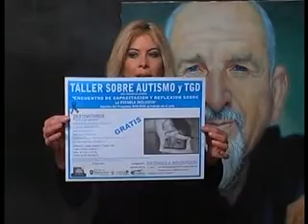Salud: Autismo. Programa SON-RISE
Carlos Vita nos informó sobre el dictado, en Viedma, de talleres sobre Autismo y TGD . En esta oportunidad, se trata de un "encuentro de capacitación y reflexión sobre la escuela inclusiva" Aportes del Programa SON-RISE al trabajo en el aula.